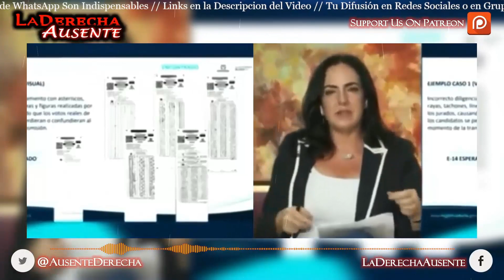Se Lo Digo de Forma Respetuosa Magistrado Sus Explicaciones Son Insuficientes | María Fernanda Cabal